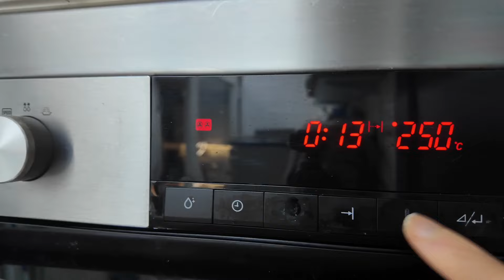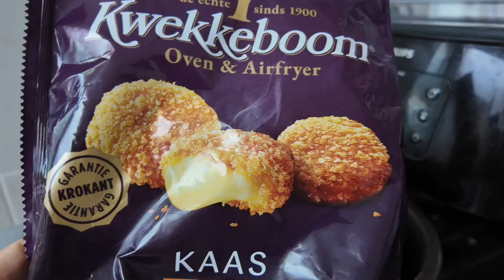Kim ly nấu ăn trưa với món khoai tây đút lò | ​⁠@tamanhalan3849